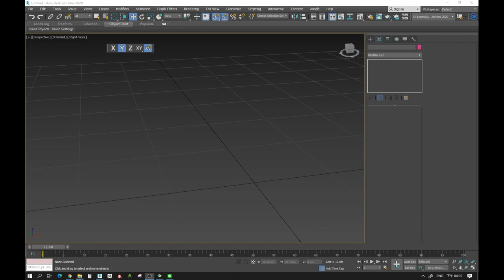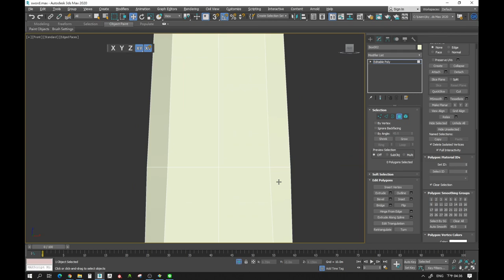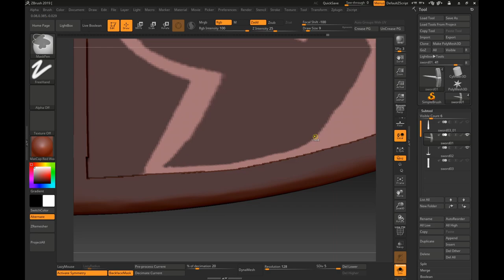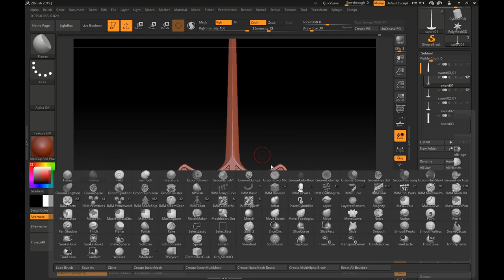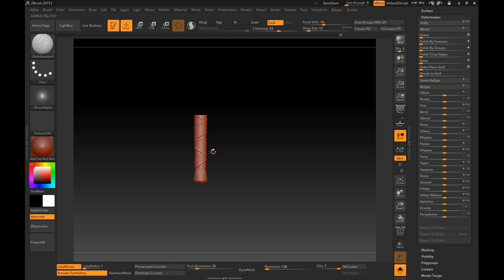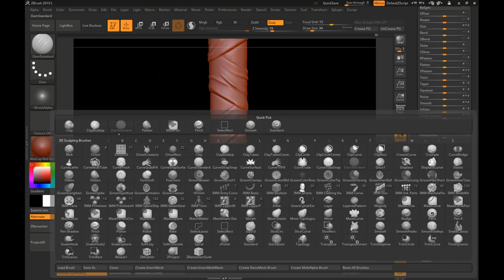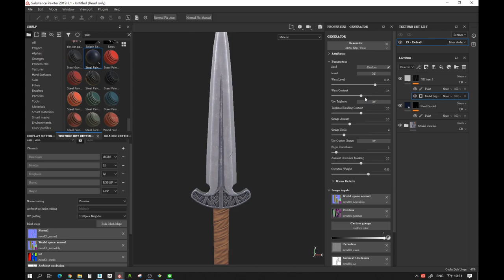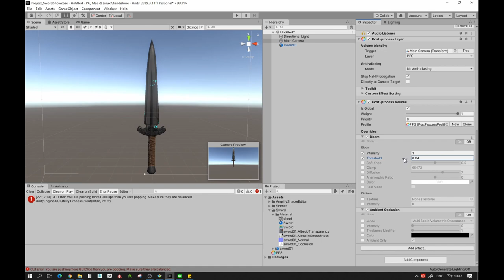【Ayo Workflow】3Ds Max,Zbrush,Marmoset,Substance Painter,Unity with Amplify Shader - Simple sword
Modeling&UV - 3Ds Max
Sculpt detail - ZBrush
Bake - Marmoset Toolbag
Texture - Substance Painter
Final in Unity and Shader with Amplify Shader Editor